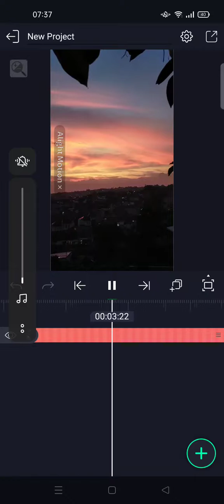How To Merge Layers in Alight Motion NEW UPDATE October 2022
This is how you can merge layers in Alight Motion